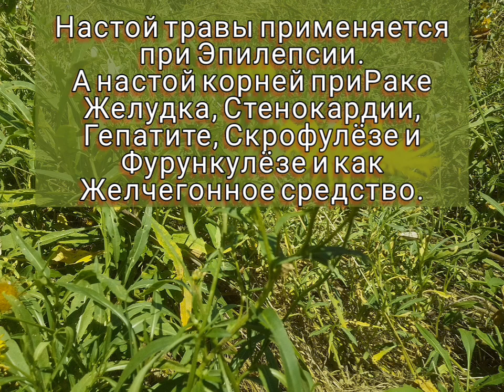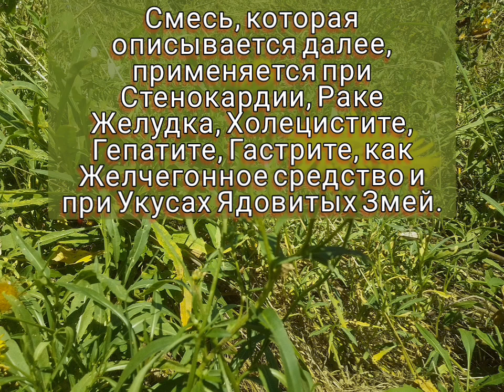НЕ ДАРОМ ГОВОРЯТ, ТРАВА ОТ СТА БОЛЕЗНЕЙ...Девясил Иволистный.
Эта небольшая травка излечить способна многих!
ОПИСАНИЕ ЛЕЧЕБНЫХ СВОЙСТВ ДЕВЯСИЛА ИВОЛИСТНОГО.
Всего 8 минут, и вы узнаете как.